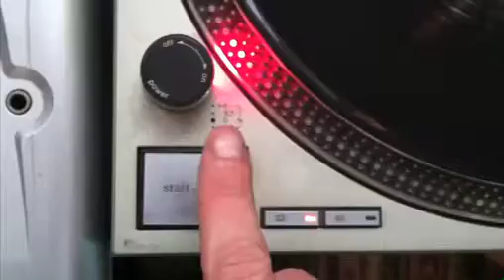Jibaro (live) + Oren Marzam + Alon Rom @ Breakfast/Milk Thursday December 23rd